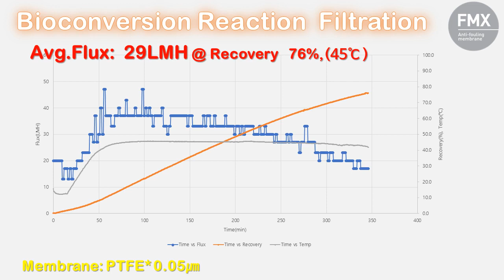생물전환반응액(PMDA) B-test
FMX(Anti-Fouling membrane)

1. TEST GOAL:  생물전환반응액(PMDA)여과

2. Test Machine / Membrane:
  FMX-B: 0.018㎡  /  PTFE/PET*0.05㎛

3. Feed Spec
   -TS: 17% -Brix: 20.3%  –Conductivity: 59.7ms/cm  -Turbidity: O/R

4. Test Result
  -Avg Flux: 29 LMH  @ (Recovery 76%, O-Temperature:45℃)

 ① Concentrate
   -TS: 24% -Brix: 27%  –Conductivity: 53ms/cm  -Turbidity: O/R

 ② Permeate
   -TS: 13% -Brix: 19.9%  –Conductivity: 61.7ms/cm  -Turbidity: 27.3